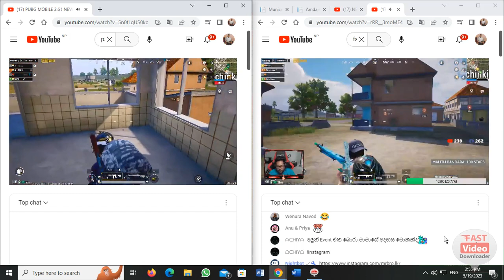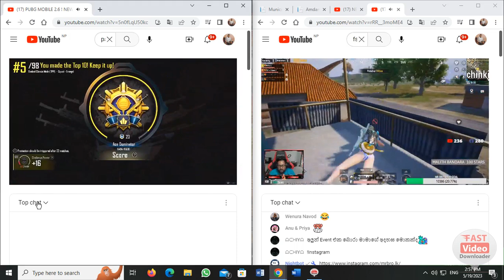Mr Bro vs Panzer Yt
Mr Bro vs Panzer Yt  New VS video